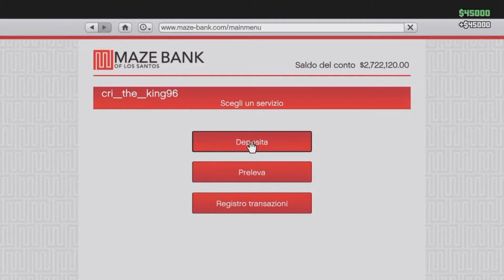COME GUADAGNARE SOLDI SU GTA 5 ONLINE!!! [LEGALE]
HERE COMES THE MONEYY!!
BUONA VISIONE! AHAHAHA